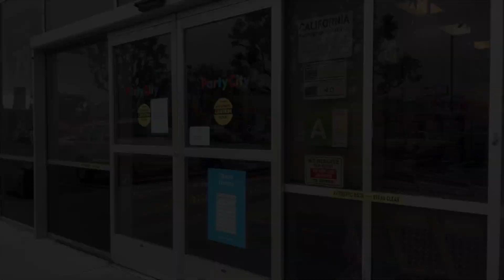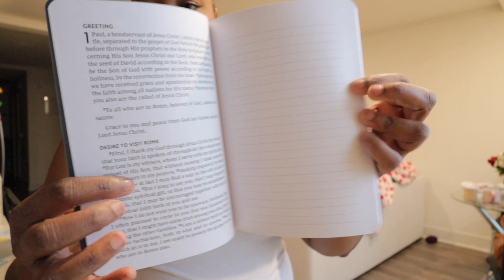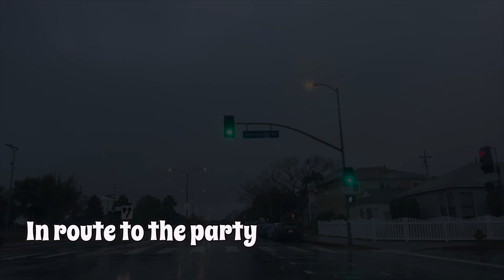Weekly Vlog | Birthday Parties+Shopping+ New Amazon Packages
Heyy Friend! Come togr me to enjoy life at a party do some shopping and of course cook dinner.
Love y’all Enjoy!

Camera Used in Video:
•Canon M50
•Canon G7X

Quote of the Day:

“God’s timing is always the best”

Age:31
Location: Los Angeles, Ca
Birthday: 9/17

LOUV YOU,
Katrese ♡